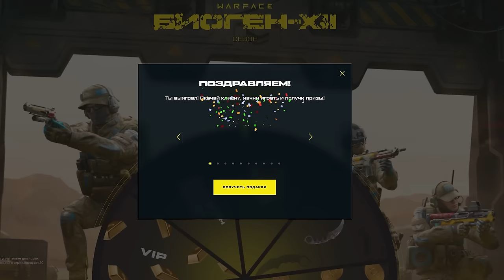РАНЬШЕ ИГРЫ БЫЛИ ЛУЧШЕ ? ➖ Глубокая аналитика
Глубокая аналитика от Ракутагина по вопросу сравнения старых и нынешних игр. Неужели раньше игры действительно были лучше?